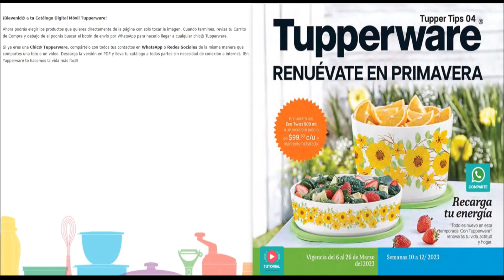TUPPER TIPS 04 2023 Vigencia del 6 al 26 de Marzo 2023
Vigencia del 6 al 26 de Marzo 2023